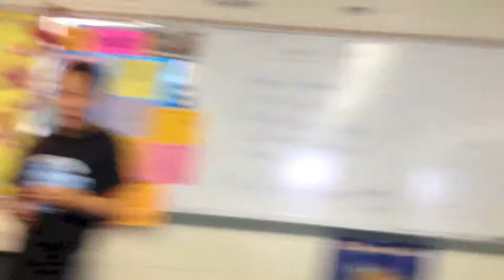2012-2013 5TH GRADE BAND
LAST DAY OF 5TH GRADE BAND